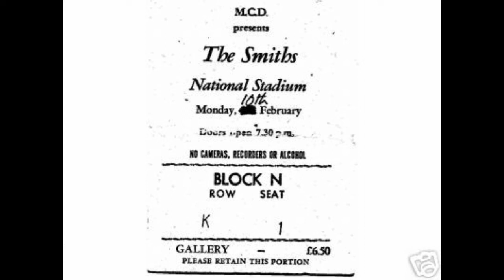The Smiths Live | Cemetry Gates | The National Stadium | February 1986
The Smiths live at the National Stadium, Dublin, Ireland.
10th of February 1986.

Cemetry Gates.